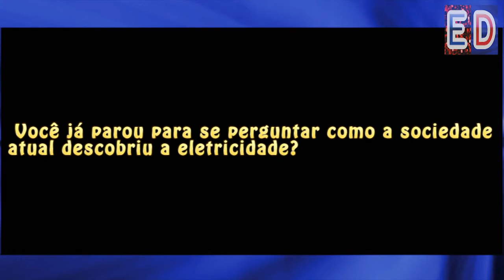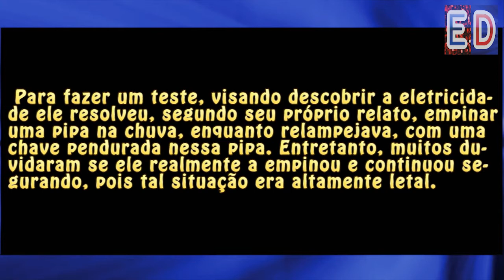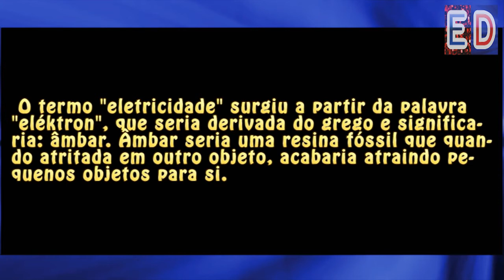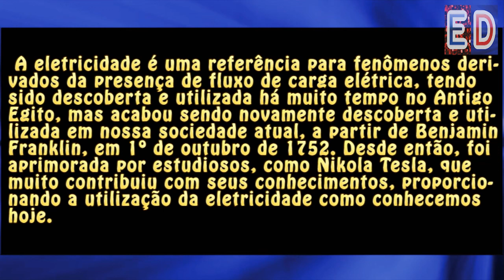Quem descobriu a eletricidade?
Sabe quando e como a eletricidade foi descoberta?

Trilha sonora: Workout - Freedom Trail Studio / Biblioteca de áudio do Youtube